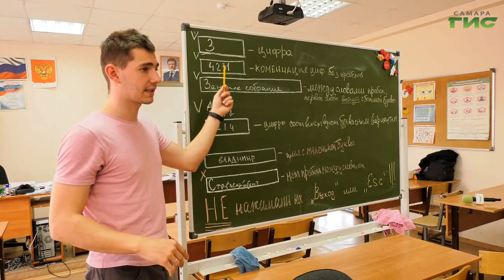В самарской школе состоялся районный этап Всероссийского проекта "Зарница 2.0"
В Самарской школе 32 прошел районный этап Всероссийского проекта "Зарница 2.0". Участие приняли ученики младших и старших классов  из разных школ. Подробности узнала наша съемочная группа.